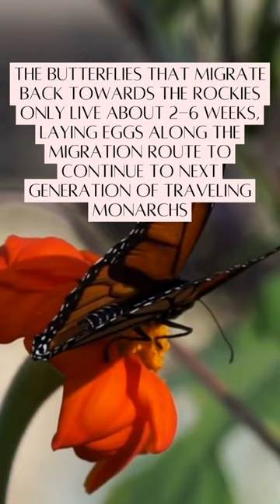Now is the best time to see monarch butterflies in California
November and December are peak months for overwintering monarch butterflies that find refuge in the coastal California eucalyptus, Monterey pine, and Monterey cypress groves.  Monarch butterflies spend the winter in California before migrating back towards the Rockies in spring.

More:
Monarch Butterfly Overwintering in California